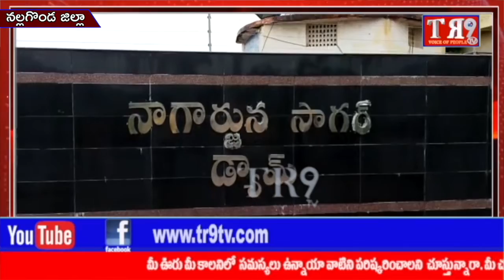నాగార్జున సాగర్ కు కొనసాగుతున్న వరద||TR9 TV